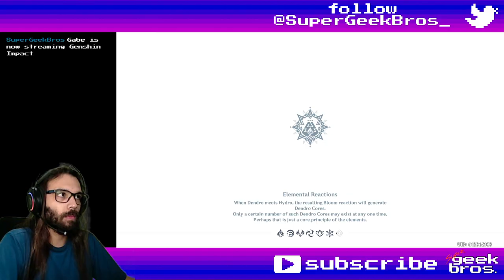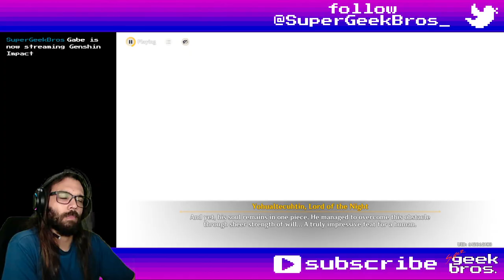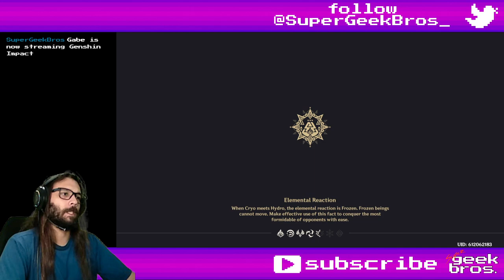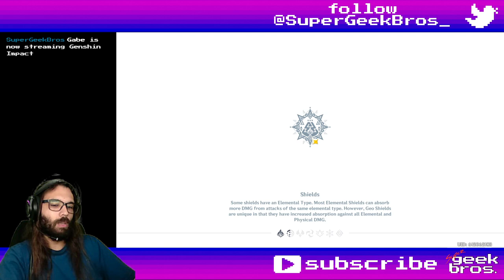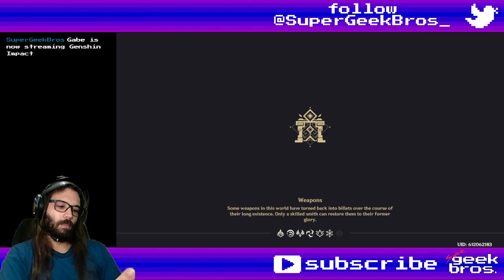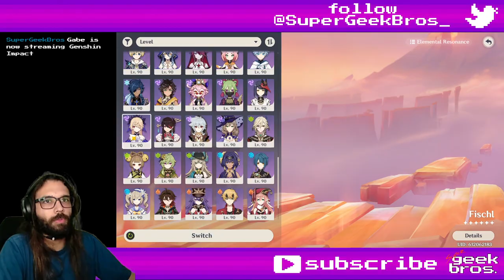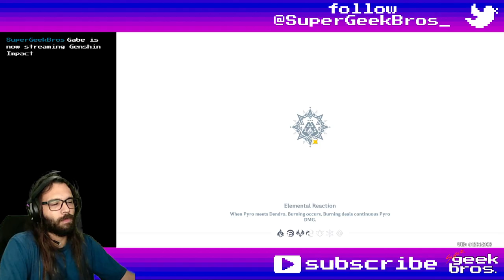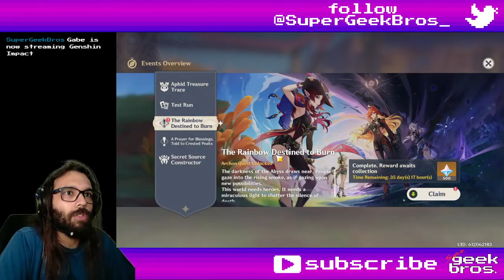The Rainbow Destined to Burn | Genshin Impact story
Title: The Rainbow Destined to Burn | Genshin Impact story